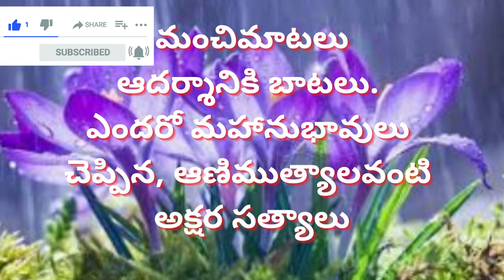ఈ మంచి మాటలు మనకు స్ఫూర్తినిస్తాయి, జీవిత సత్యాలు - 95 | Best Quotations | Manchi Matalu